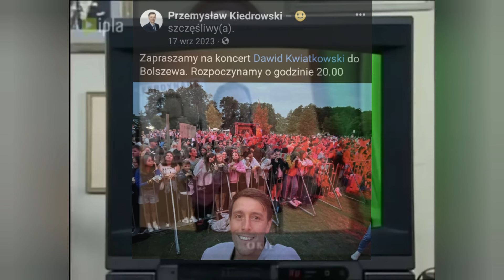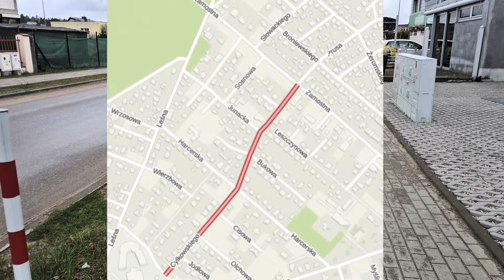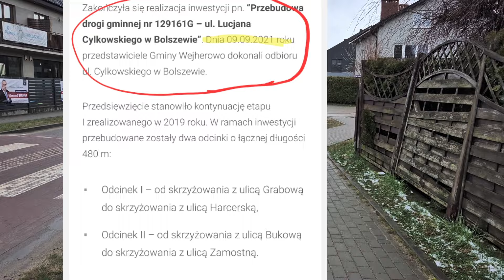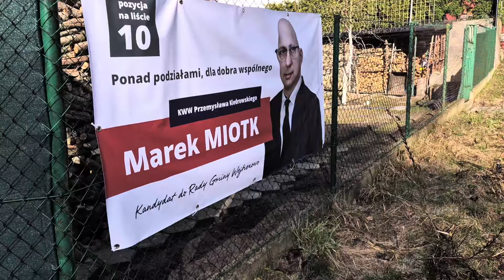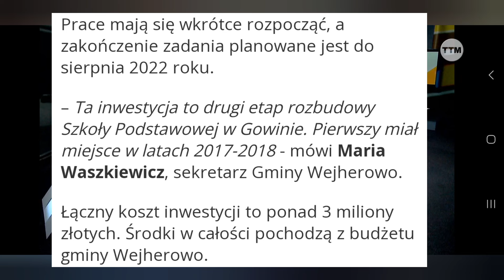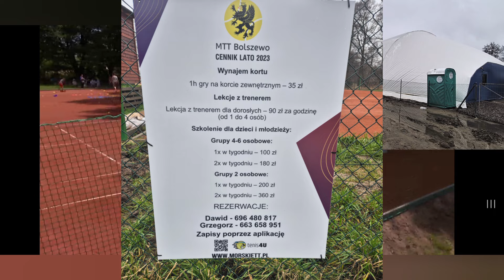Gmina Wejherowo, czy wójt robi z Wyborców idiotów (i jak bardzo)? Wstyd! Manipulowanie mieszkańcami!